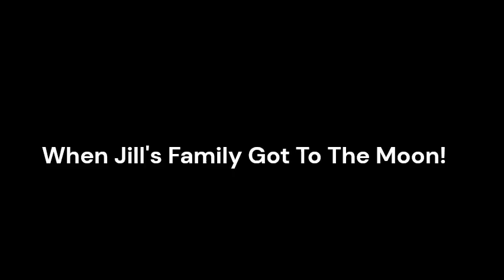Jill Pushes Joseph Into The Sun While On The Moon Executed!